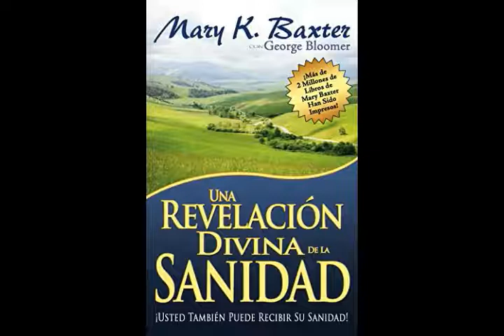04 Sanidad para el alma (Parte 1) - Una Revelación Divina de la Sanidad - Mary K. Baxter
Capítulo 04 del libro "Una Revelación Divina de la Sanidad" por Mary K. Baxter. La Sra. Baxter comparte los muchos testimonios de la vida real de cómo muchas personas recibieron sanidades milagrosas de enfermedades mortales, malestares y estilos de vida y hábitos destructivos por el poder de Jesucristo.